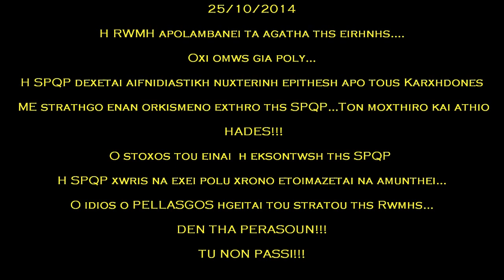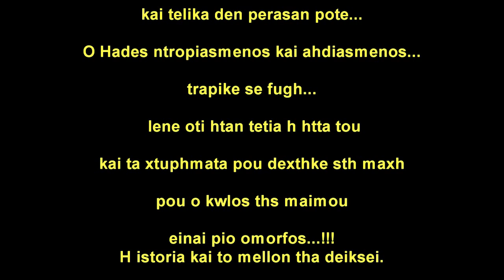PELLASGOS VS HADES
THIS Video is for fun and nothing else